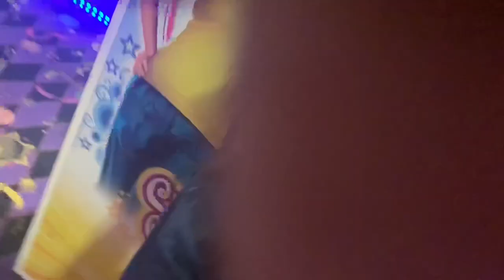Johns Incredible pizza fun | Family outing